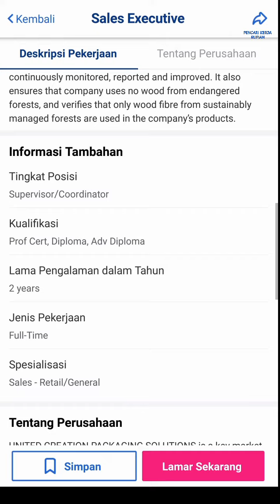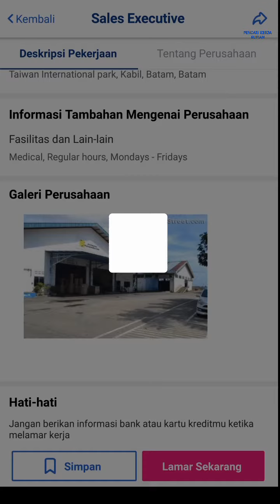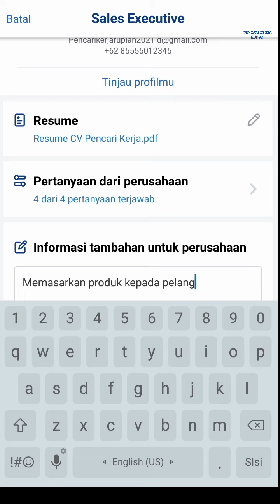PT UTD Creation Packaging Solutions Info Lowongan Kerja Pabrik Kemasan Batam Hari Ini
loker batam hari ini PT. UTD Creation Packaging Solutions / pt. united creation packaging solutions batam Kabil Taiwan International Park

Alamat PT. UTD Creation Packaging Solutions Batam
Jalan Hang Kesturi No.1
Taiwan International Park Lot B.039/040
Kabil - Batam